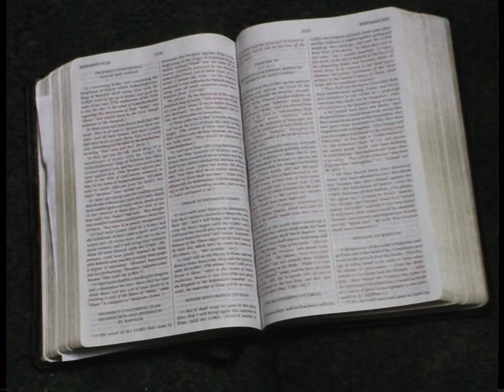NEW BEGINNINGS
Evangelist George Bates preaching on Mark chapter 8.

Feel free to like and subscribe to keep updated with excellent sermons from through the years and share them with friends and family to spread the wonderful message of the Gospel

The Meeting House
42 Portglenone Rd
Randalstown
Antrim
BT41 3BH

Services commence at 11:30am and 7pm every Sunday!